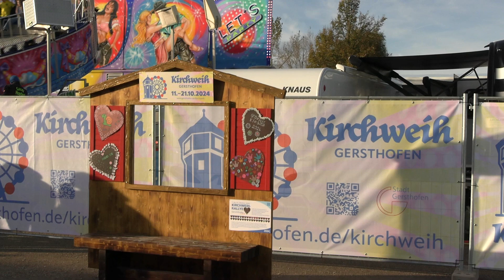Die Goaßlschnalzertruppe der Trachtenvereins Gersthofen - - Kirchweih Gersthofen 2024